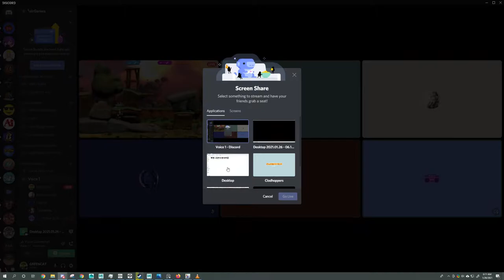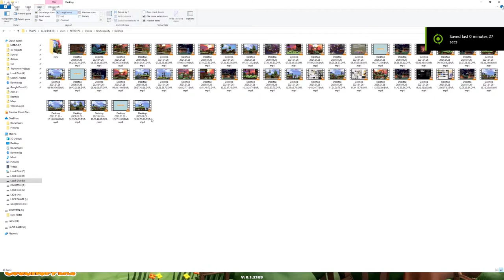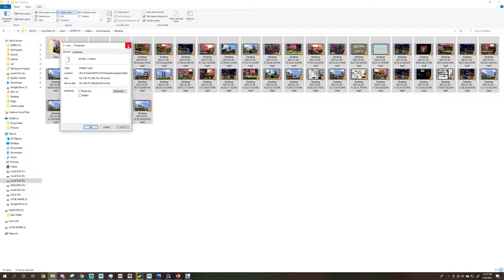Clodhoppers Highlights - 2021.01.26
Highlights from a 9 hour play session